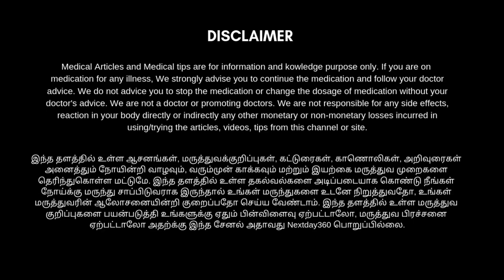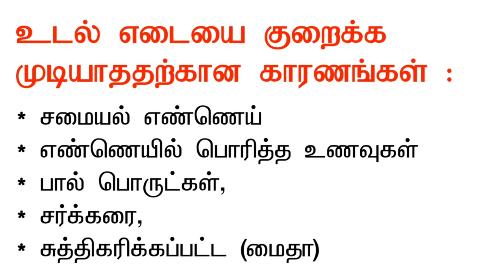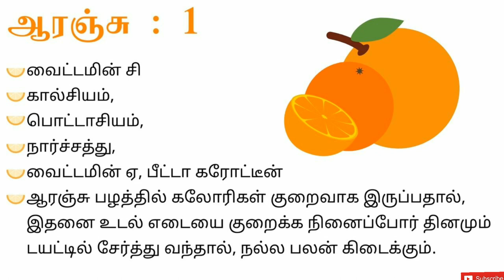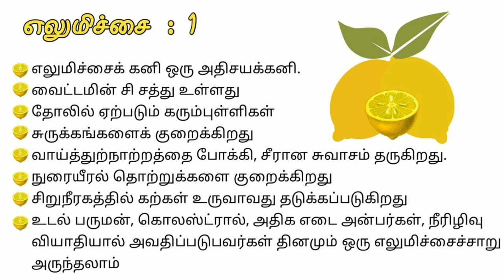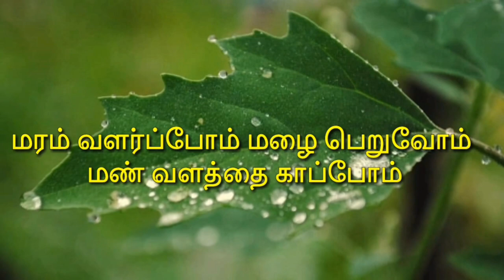உடல் எடையை வெகுவாக குறைக்கும் ஜூஸ் ரெடி | How to get weight loss tips in tamil | nextday360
உடல் எடையை வெகுவாக குறைக்கும் ஜூஸ் ரெடி :

கேரட், ஆரஞ்சு பழத்தில் செய்யும் ஜூஸ் நமது எலும்புகள் மற்றும் கண் ஆரோக்கியத்திற்கு உதவுகிறது. மேலும் உடல் எடையை குறைக்கவும் உதவுகிறது.

தேவையான பொருட்கள் :

கேரட் - 2,
ஆரஞ்சு பழம் - 1,
எலுமிச்சை - 1 டீஸ்பூன்